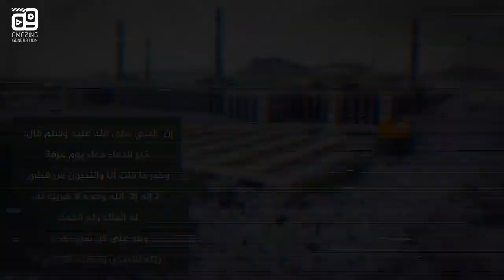هاشتاغ يلا نصوم يوم عرفة - لا تنس صيام يوم الغد ياغالي#يلا_نصوم_يوم_عرفة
يلا_نصوم_يوم_عرفة-قناة-محترف-الطيور
عرفه هو جبل في السعودية، يقع على الطريق بين مكة والطائف، ويبعد عشرين كيلومتراً شرق مكة، يقام في هذا الجبل أهم مناسك الحج، وهي وقفة عرفة، و تأتي في اليوم التاسع من ذي الحجة، تعددت الأسباب لتسمية جبل عرفه بهذا الاسم، فالبعض يقول سبب تسميته أن الناس يتعارفون فيه، وبعض الروايات تتكلم عن أن سيدنا آدم وحواء التقيا عليه عندما هبطا من الجنة إلى الأرض. قيل أيضاً أنه سمي بذلك لأن الناس يعترفون بذنوبهم عليه، وتبلغ مساحة جبل عرفه 10.4 كم2، وجبل عرفة أرضه واسعة، ومستوي السطح، و يوجد على الجبل مسجد نمرة، الذي يقام فيه خطبة وصلاة يوم عرفة، وأيضاً جبل الرحمه أو القرين، ووادي عرفه، وستنحدث في هذا المقال عن حكم صيام يوم عرفه وفوائد صيامه. يوم عرفة يوم عرفة يأتي في اليوم التاسع من ذي الحجة، و فيه يقف الحجاج على جبل عرفة، و يعد يوم عرفة من أعظم الأيام لدى المسلمين، و أبركها، فمن صام عرفه غفرت له ذنوب سنتين، واستجيب لدعائه، ويضاعف الله له أجره، وفي يوم عرفة يتباهى الله تعالى بعباده أمام الملائكة. كما أن يوم عرفه أقسم الله به، ونعته بالوتر في الآية الكريمة: ( وَالشَّفْعِ وَالْوَتْرِ)، وبعد يوم عرفة مباشرة يكون أول أيام عيد الأضحى المبارك، الذي يحتفل فيه المسلمون في جميع أنحاء العالم. حكم صيام يوم عرفه حكم صيام يوم عرفه هو سنه مؤكدة لغير الحاج من الرجال والنساء، أما الحاج فلا يصومه، فيجب عليه أن يتفرغ للعبادة والدعاء، أما غير الحاج من النساء والرجال، فيحل لهم صيام عرفه إذا تيسر ذلك، فقال رسول الله عليه الصلاة والسلام عن صيام يوم عرفه : "صيام يَوْمِ عَرَفَةَ إِنِّي أَحْتَسِبُ عَلَى اللَّهِ أَنْ يُكَفِّرَ السَّنَةَ الَّتِي قَبْلَهُ وَالَّتِي بَعْدَهُ". فوائد صيام يوم عرفة يكمل الدين ويتمم النعم. يكفر ذنوب السنة التي قبله والسنة التي بعده. يتقرب فيه العبد إلى الله. تكثر فيه الحسنات. يباعد وجه صاحبه عن النار. يعظم ثواب الأعمال والطاعات من صلاة، وذكر، وتكبير، وتسبيح. يضاعف الله فيه الأجر. فوائد صيام يوم عرفة الصحية هذا الصيام له فوائد صحية، فهو يحمي من السكر، ومن جلطات القلب والمخ، ويقي من الأورام، والصوم يؤدي إلى قيام الجسم بالعمليات الحيوية بكفاءة أعلى، وصوم عرفه له أهميه كبيرة و أجرٌ عظيم، وفيه استبدال السيئات بالحسنات، وعتق من النار ومغفرة. يستجاب الدعاء فيه، فيجب الإكثار من الأدعية والتسبيح والتكبير والتهليل وتلاوة القرآن في هذا اليوم.
منقول من موقع كوم

مواقع التواصل

تركت لك هته الفيديوهات

وأي اسؤال اطرحه كي أجاوب عليه اما بتعليق أ; فيديوا